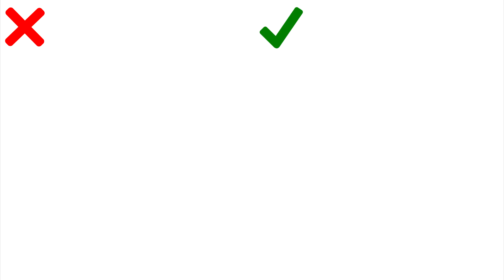Drawing DOs & DONT's Awesome Siren Head by Yulka Art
Hi friends, let's draw DOs & DONT's Awesome Siren Head- cool art drawing Siren Head - Yulka Art drawings.